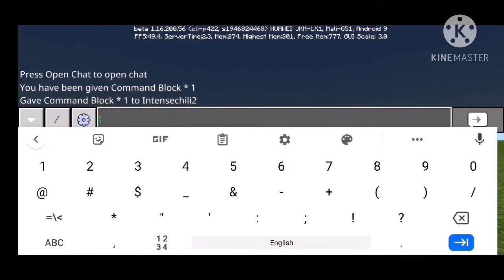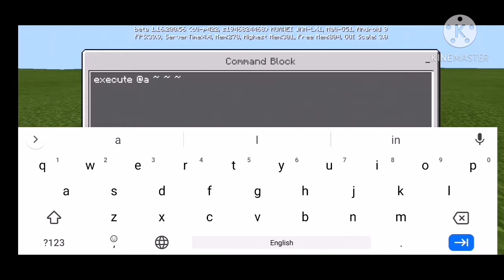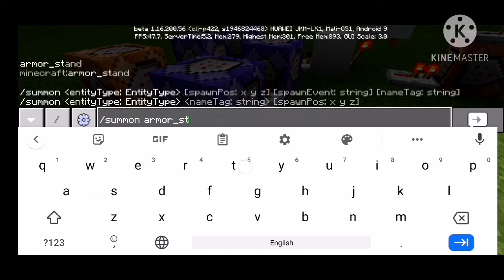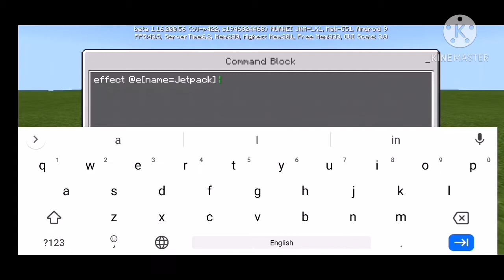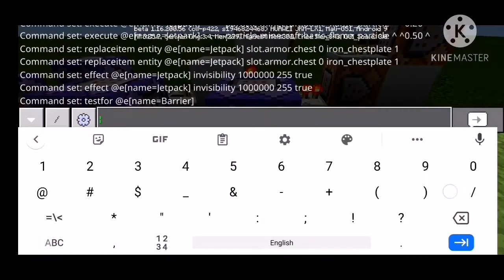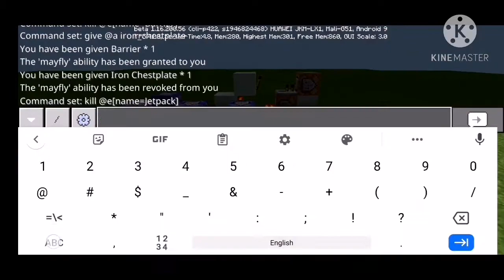How to make an jetpack easily using command blocks (Easier edition)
Hello everyone this is an easier version of how to make a Jetpack
Harder version/original: